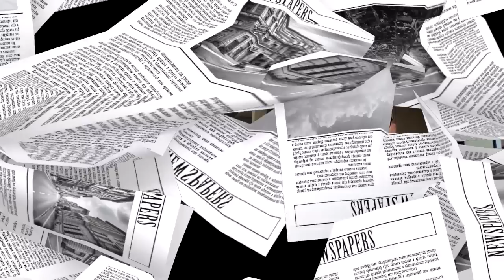Sunday Papers #165 | Greg Fitzsimmons and Mike Gibbons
Episode 165. Toe sucking, Amelia Earhart and Target is the new Bud Light. What are the angriest airports in the country, and Australia is the world’s Florida.